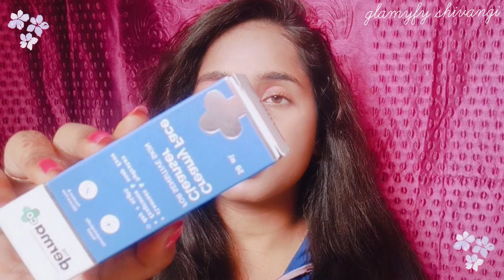Smytten Free Sample Review!(SMYTTEN HAUL) How To Use Smytten App!